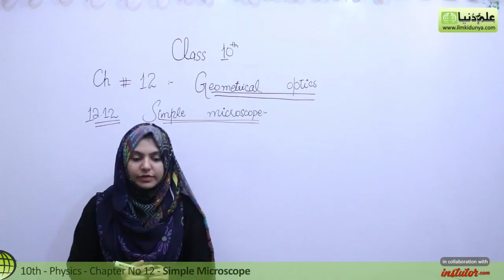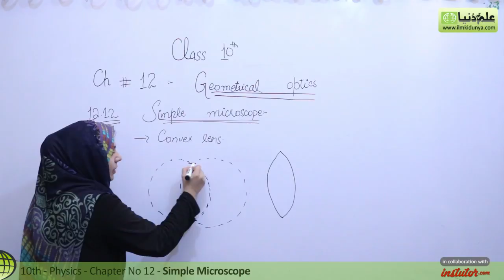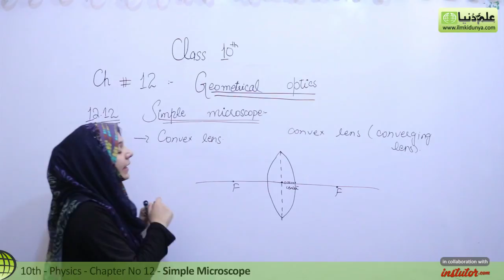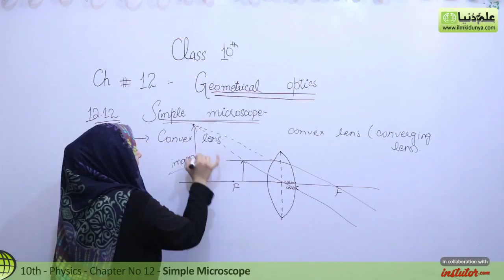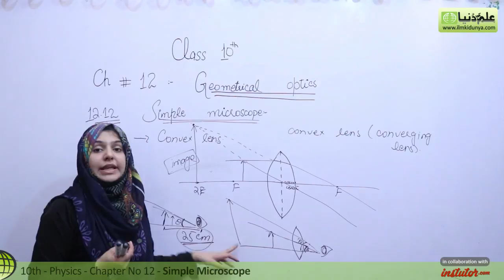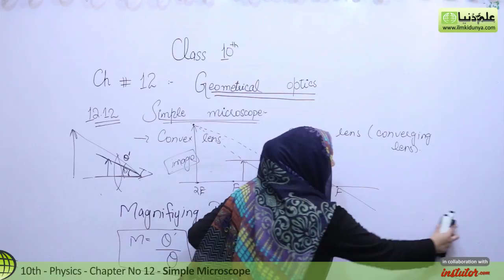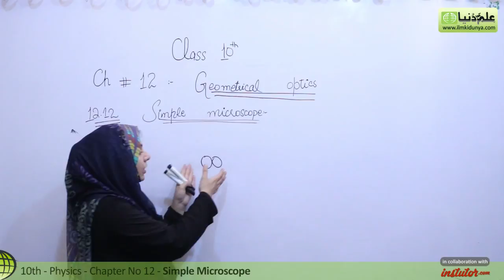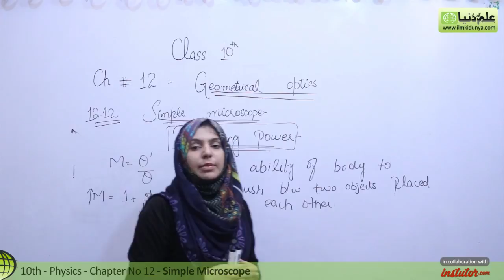10th Class Physics Chapter 12 - Simple Microscope - Class 10 Physics Chapter 3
In this online lecture, Ms Vaneeza Abbas explains 10th class Physics Chapter 12 Geometrical Optics. The topic being discussed is Topic 12.12 Simple Microscope.

10th Class Physics Chapter 12
 - Simple Microscope

In this video following sub topics have been taught:

- Magnifying Power